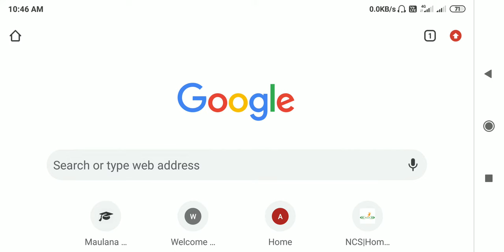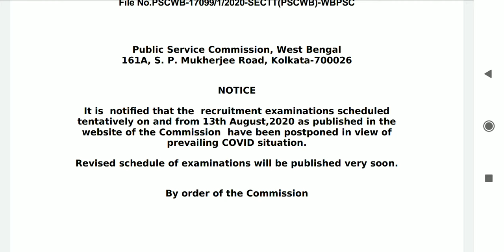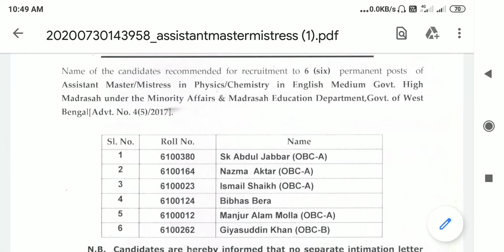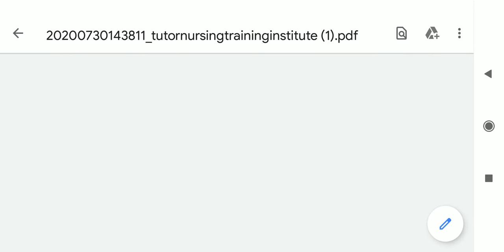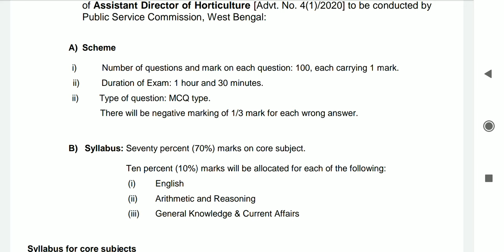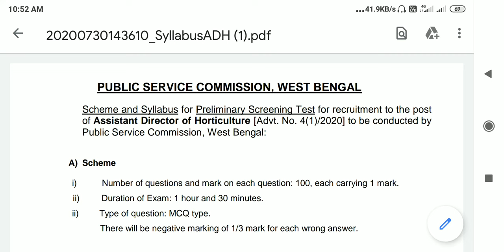50. WEST BENGAL PUBLIC SERVICE COMMISSION'S UPDATE 2020